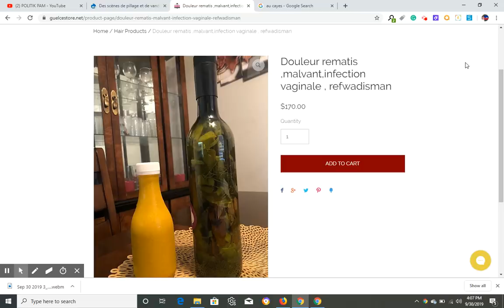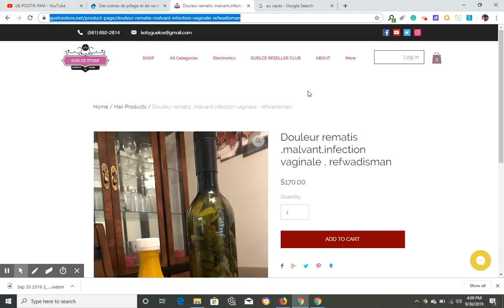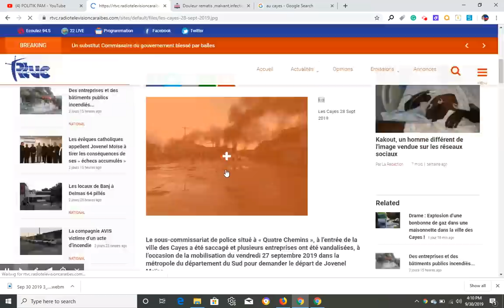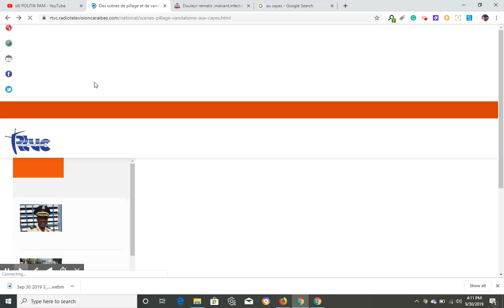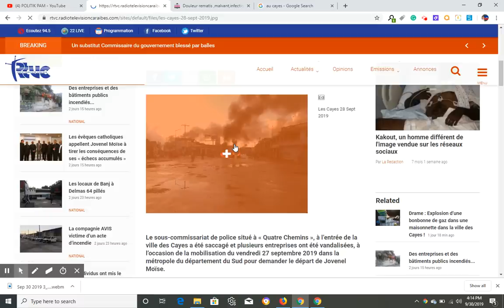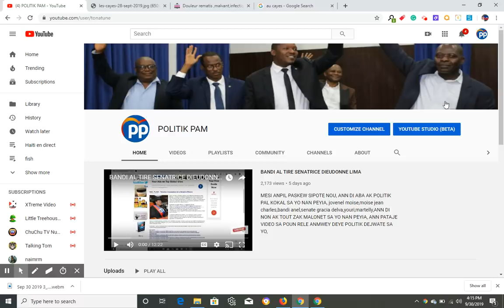GWO TRISTES KI PASE NAN VIL OKAY JODIA